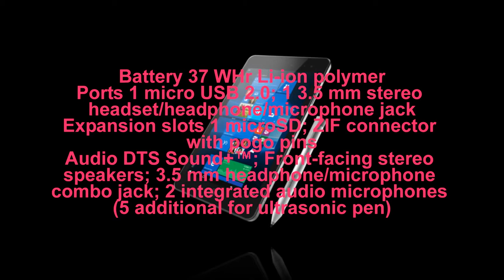Hp Pro Slate 12 Tablet, Complete Review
Hp Pro Slate 12 Tablet,Android™ 4.4, KitKat,Qualcomm® Snapdragon® 801 (2.3 GHz, 4 cores),2 GB 800 MHz LPDDR3 SDRAM.